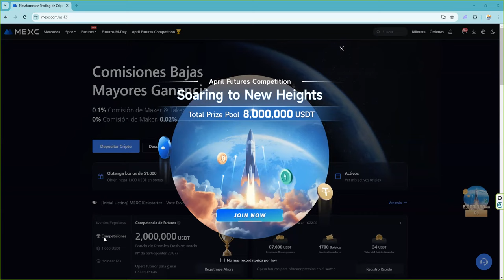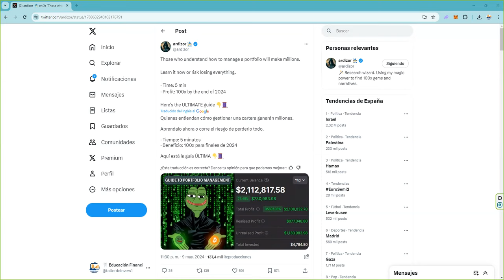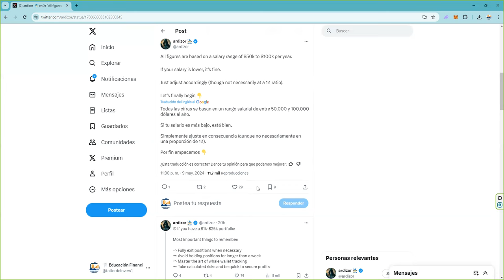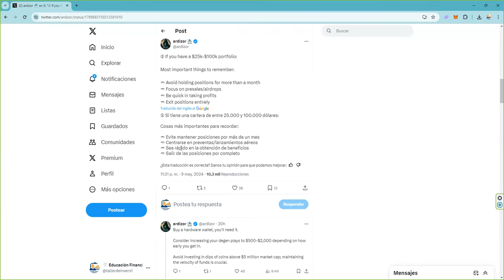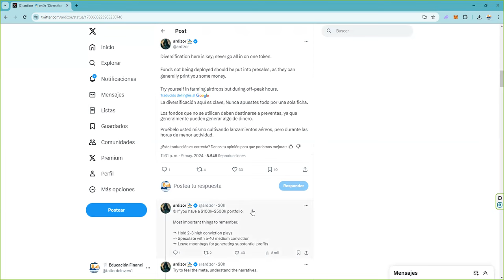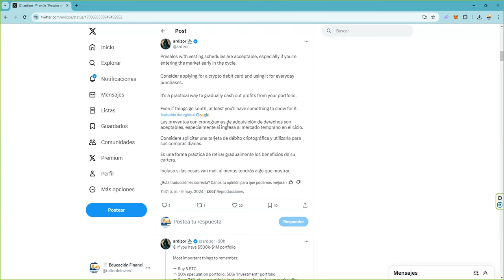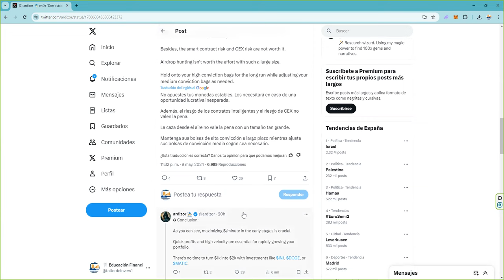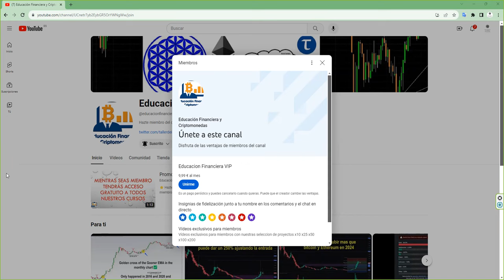¿Cómo gestionar una cartera de criptomonedas tokens btc para ganar millones de forma progresiva?